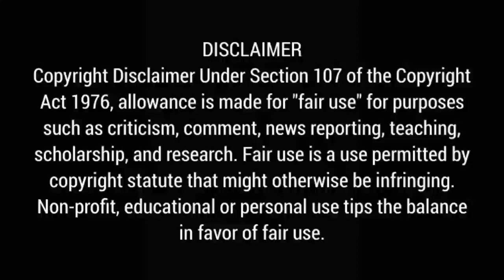Sweet Revenge Episode 09 Story Explanation In Hindi | Korean Drama Story Explanation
In this video, I will give an hindi explanation of "Sweet Revenge / Revenge Note" (Episode 09) which is a korean romance comedy drama starring Park Solomon and Kim Hyang Gi.

Cast:-
Park Solomon as Shin Ji Hoon
Kim Hyang Gi as Ho Goo Hee
Cha Eun Woo as Cha Eun Woo
Kim Hwan Hee as Jung Duk He

Original Network :- Oksusu

Sweet Revenge Synopsis :-
This web drama is a teen fantasy drama about a teenager who gets her hands on a note that enacts revenge on anyone whose name is written on it.

Hastags